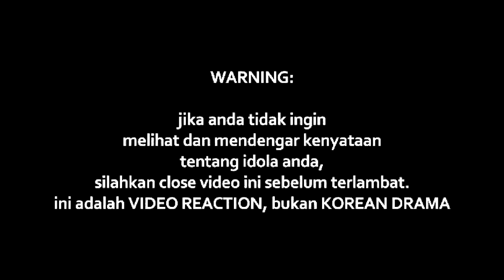MASDO - Teruna dan Dara [INDONESIAN REACTION]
Watch Previous Seasons of INDOREACT

kugiranmasdo ((( DONASI BTC : 1BSH1HWSPnjhYTSVsCdPTyMxXHs5MhV2wS )))